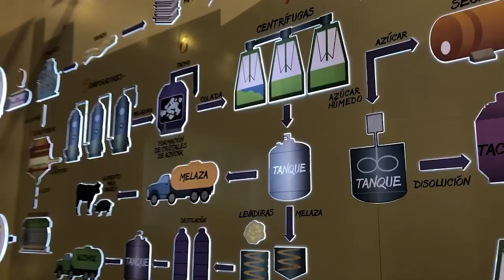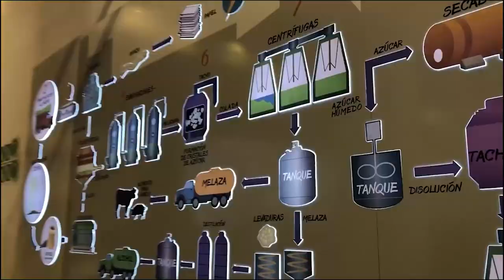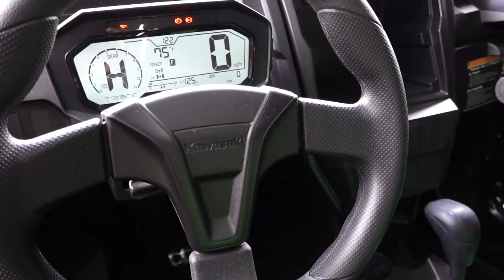Descubriendo la brecha: Córdoba, Ver.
Conociendo un poco más del destino de Córdoba Veracruz!!!